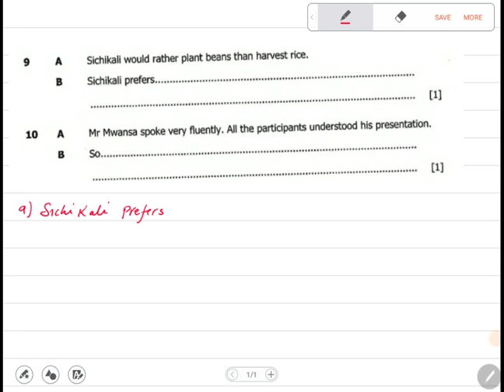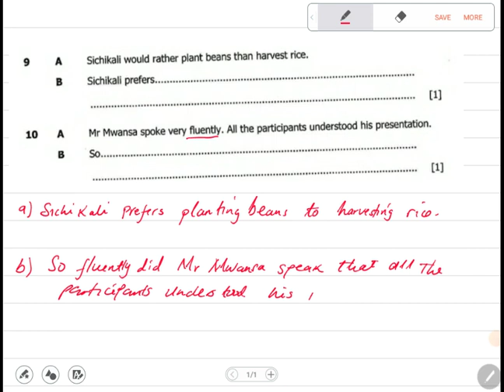Ho to answer English language Transformation Questions 🤤